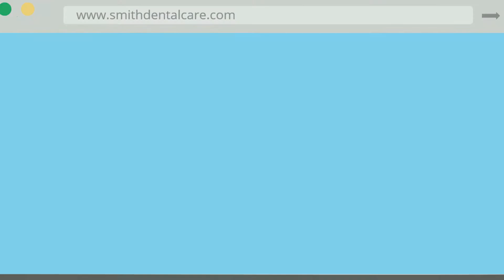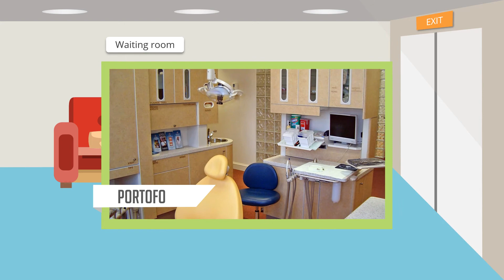Video Animasi Promosi Dentist, Dokter Gigi, Sakit Gigi, Obat, Pengobatan, Penyembuhan, Kesehatan, Do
Video Animasi Promosi Dentist, Dokter Gigi, Sakit Gigi, Obat, Pengobatan, Penyembuhan, Kesehatan

           KUMPULAN CONTOH VIDEO KAMI
2. CONTOH VIDEO FASHION SHOW
5. CONTOH VIDEO PERSONAL BRANDING
7. CONTOH VIDEO COMPANY PROFILE
8. CONTOH VIDEO PROMOSI MASAKAN
9. CONTOH VIDEO IKLAN KENDARAAN
10. CONTOH VIDEO UCAPAN, UNDANGAN